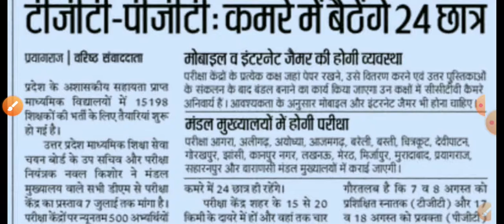बहुत बडी खुशखबरी UPTGT, PGT exam notification